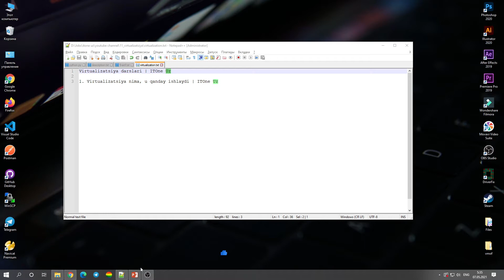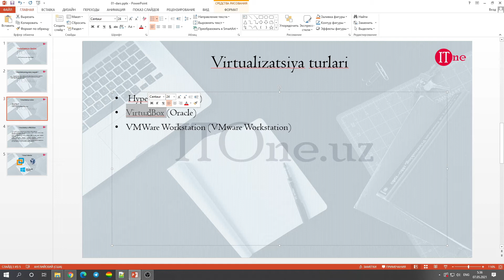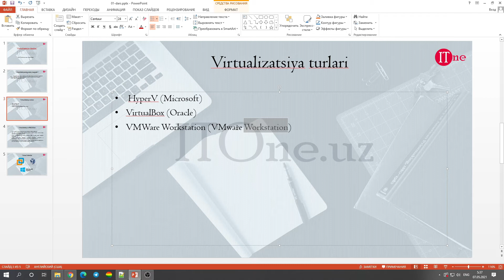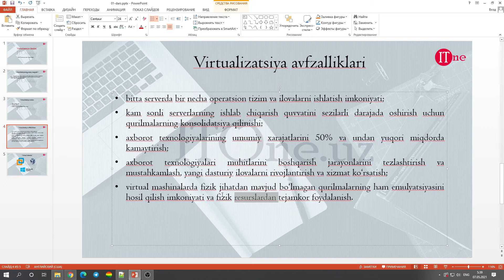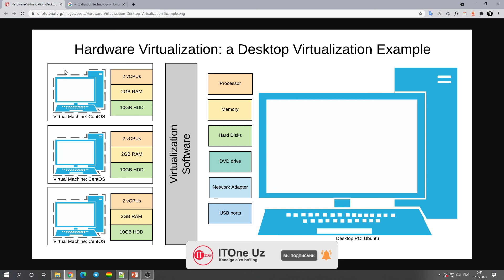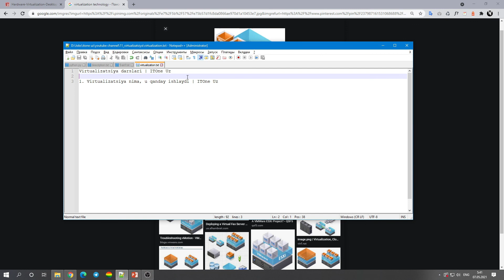Virtualizatsiya nima, u qanday ishlaydi. Virtual tizimlar haqida | 1-dars | ITOne Uz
Assalomu aleykum qadrli kuzatuvchilar va mehmonlar. Darslardan doimiy habardor bo'lib turish uchun kanalga a'zo bo'ling va qo'ng'iroqcha tugmasini bosib qo'ying.